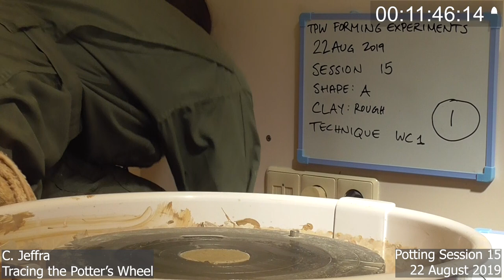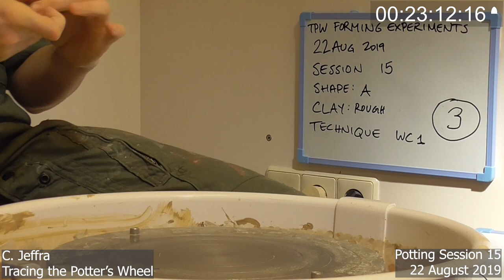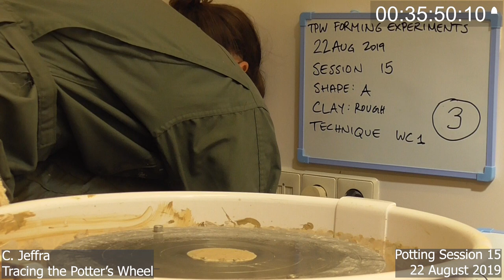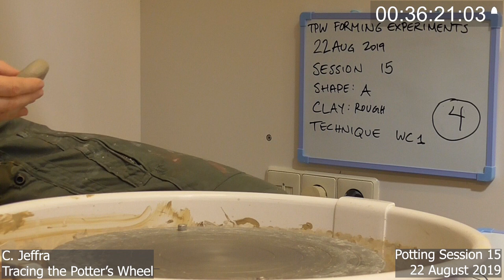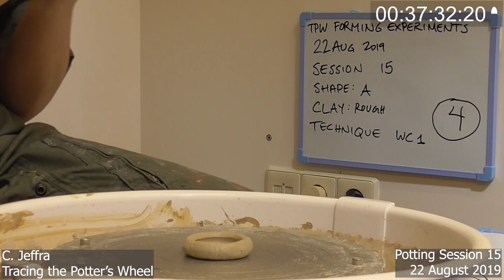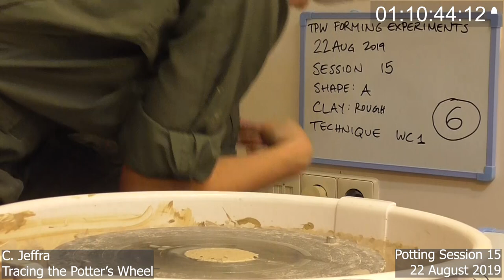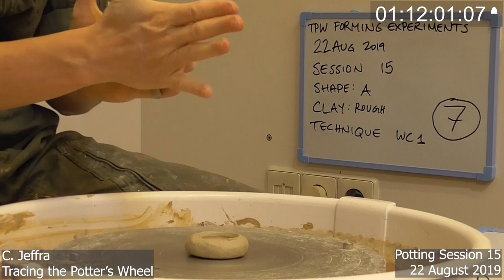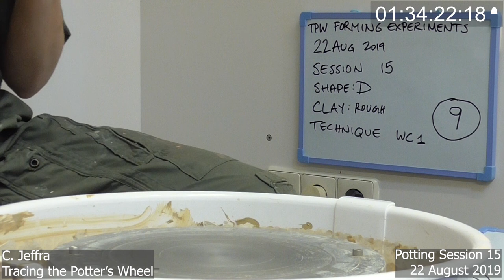TPW experimental potting session 15 (side)